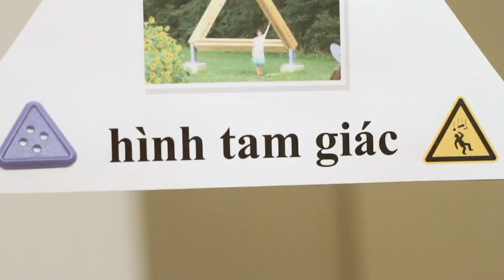Stafford Primary Dual Language PSA Viet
Stafford Primary School has implemented a Dual Language Program for students in Kindergarten, first and second grade for the 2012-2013 school year.  Students will have the opportunity to participate in this free program to learn Chinese or Vietnamese. or call .